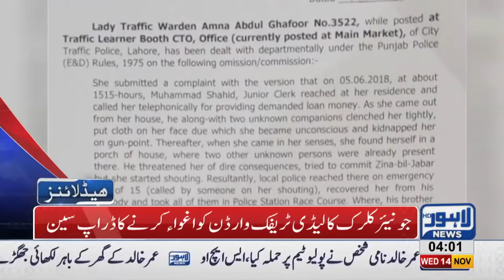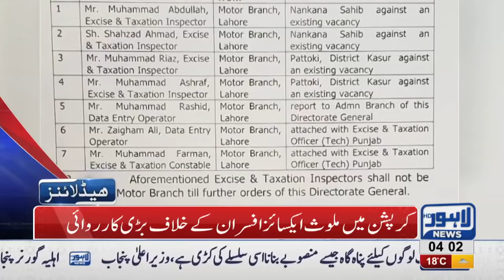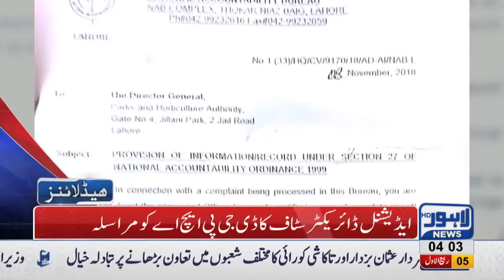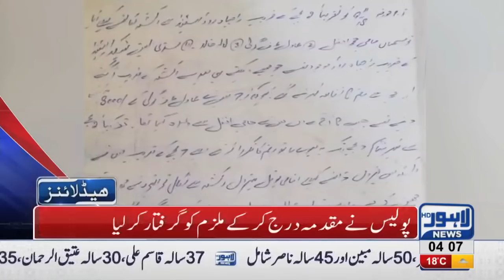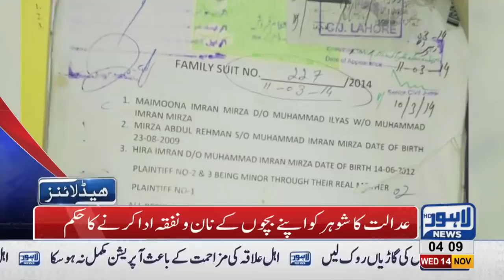04 AM Headlines Lahore News HD – 14th November 2018